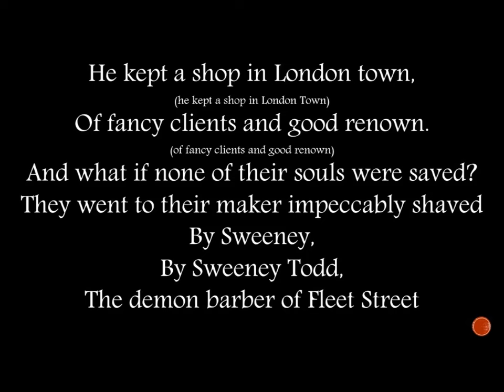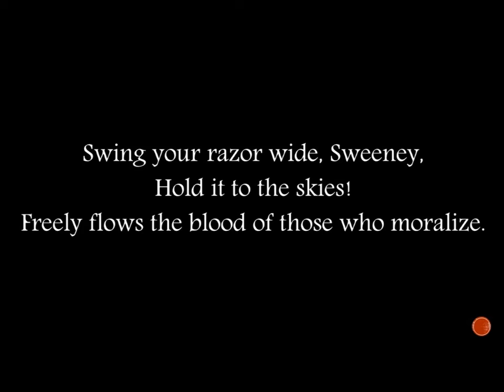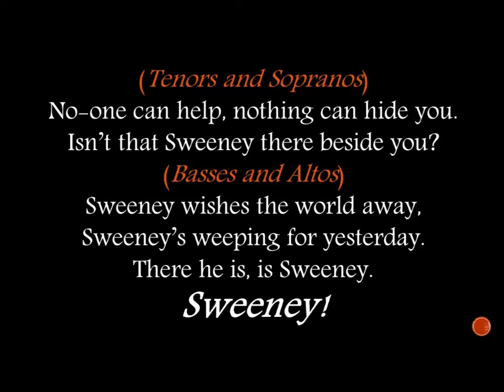The Ballad of Sweeney Todd Lyric Video